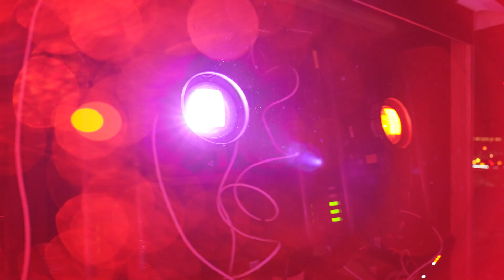Diablo IV | Sztuka uliczna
Chwała Lilit, Świętej Matce.

Podziwiajcie Lilit, Córę Nienawiści, opuszczającą Sanktuarium, by zstąpić na nasz świat poprzez piekielną sztukę uliczną, wzbogaconą o technologię mapowania projekcji.